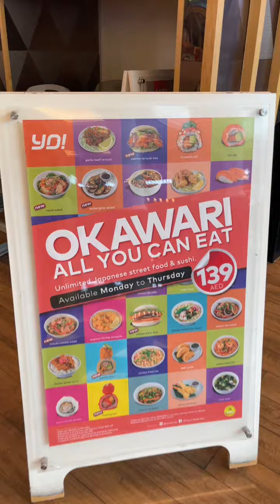Yo! Sushi Eat All You can for 139AED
Kung nandito kayo sa Dubai lahat ng branch ng Yo! Sushi ay Eat all you can for 139AED from Monday to Thursday.